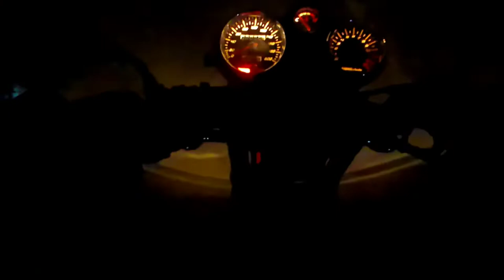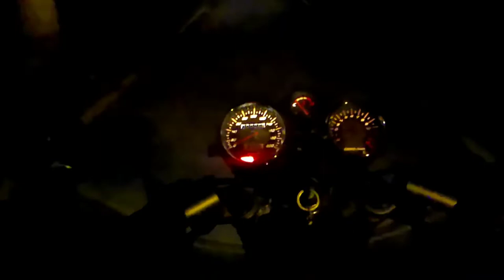Night Ride | Kopdar Sonic Salatiga | Ninja SS